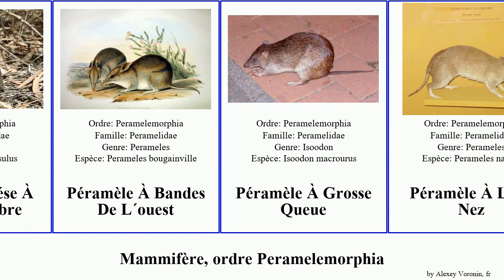Mammifère, ordre Peramelemorphia péramèle mammal Long Grand Péramèle-lapin Nez Sombre Haugen L´est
Mammifère ordre Peramelemorphia.
mammal of Order Peramelemorphia, language: fr.

Grand Péramèle-lapin
Grand Péramèle
Petit Péramèle-lapin
Péramèle Anoure
Péramèle Doré
Péramèle Du Désert
Péramèle Obése À Ventre Sombre
Péramèle À Bandes De L´ouest
Péramèle À Grosse Queue
Péramèle À Long Nez
Péramèle À Long Nez De L´est
Péramèle-souris Rayé